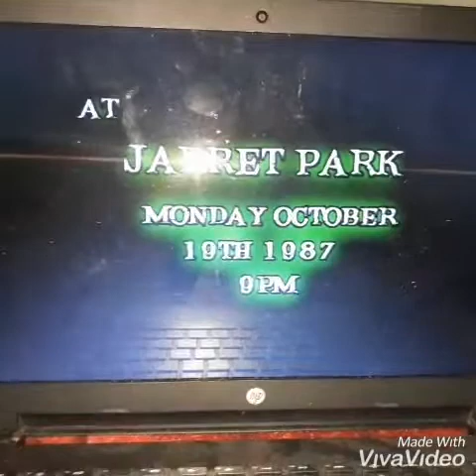Memories when I was A LITTLE BOY BLACK MICE AKA IBLACK LION lion.